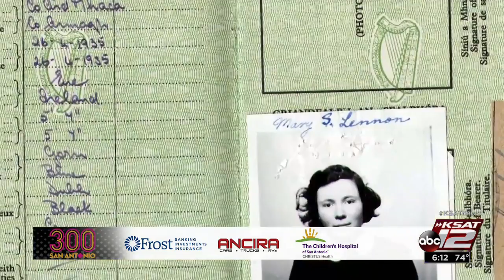SA300: 300 San Antonians: Sister Sarah Lennon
4,500 hours. That’s how many hours of service one woman of the Sisters of Charity of the Incarnate Word has dedicated to the children’s hospital. Her name: Sister Sarah Lennon.